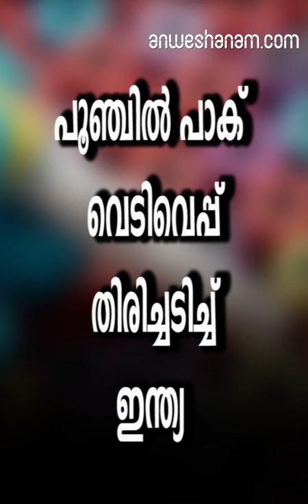പൂഞ്ചില്‍ പാക് വെടിവെപ്പ്; തിരിച്ചടിച്ച് ഇന്ത്യ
അതിര്‍ത്തിപ്രദേശങ്ങളില്‍ പ്രശ്‌നങ്ങള്‍ രൂക്ഷമായതിനാല്‍ മേഖലയിലെ സ്‌കൂളുകള്‍ക്ക് വ്യാഴാഴ്ചയും അവധി നല്‍കി.

കശ്മീരിലെ നിയന്ത്രണരേഖയില്‍ വീണ്ടും പാക് പ്രകോപനം. പൂഞ്ചിലെ കൃഷ്ണഘട്ടി സെക്ടറിലെ ഇന്ത്യന്‍ സൈനിക പോസ്റ്റുകള്‍ക്ക് നേരെ പാക് സൈന്യം വെടിവെപ്പ് നടത്തിയെങ്കിലും ഇന്ത്യന്‍ സൈന്യം തിരിച്ചടിച്ചു. രാവിലെ ആറ് മണിയോടെ ആരംഭിച്ച വെടിവെപ്പ് ഒരു മണിക്കൂറോളം നീണ്ടുനിന്നതായി വാര്‍ത്താ ഏജന്‍സിയായ എ.എന്‍.ഐ. റിപ്പോര്‍ട്ട് ചെയ്തു.

പാകിസ്താനിലെ ഭീകരകേന്ദ്രങ്ങള്‍ വ്യോമാക്രമണത്തില്‍ തകര്‍ത്തതിന് പിന്നാലെയാണ് കഴിഞ്ഞദിവസം മുതല്‍ പാക് സൈന്യം അതിര്‍ത്തിയില്‍ പ്രകോപനം തുടങ്ങിയത്.

ഇന്ത്യന്‍ സൈനിക പോസ്റ്റുകള്‍ക്ക് നേരെ ബുധനാഴ്ച രാവിലെയും വെടിവെപ്പ് നടത്തിയ പാക് സൈന്യം മേഖലയില്‍ ഷെല്ലാക്രമണവും നടത്തിയിരുന്നു.അതേസമയം, അതിര്‍ത്തിപ്രദേശങ്ങളില്‍ പ്രശ്‌നങ്ങള്‍ രൂക്ഷമായതിനാല്‍&nbsp;മേഖലയിലെ സ്‌കൂളുകള്‍ക്ക് വ്യാഴാഴ്ചയും അവധി നല്‍കി

. നിയന്ത്രണരേഖയോട് ചേര്‍ന്ന സ്‌കൂളുകള്‍ വ്യാഴാഴ്ചയും പ്രവര്‍ത്തിക്കില്ലെന്നാണ് അധികൃതര്‍ അറിയിച്ചത്

. സംഘര്‍ഷസാഹചര്യം കണക്കിലെടുത്ത് കഴിഞ്ഞ രണ്ടുദിവസവും പ്രദേശത്തെ സ്‌കൂളുകള്‍ക്ക് അവധി നല്‍കിയിരുന്നു.

pakistan started firing in loc kashmir, indian army retaliated